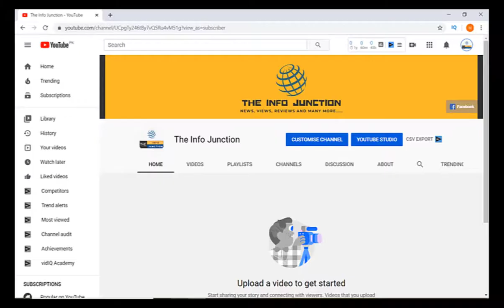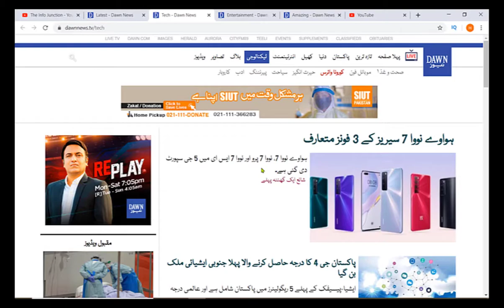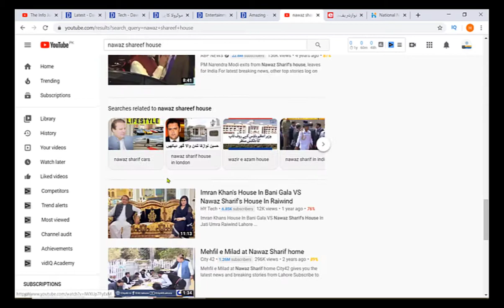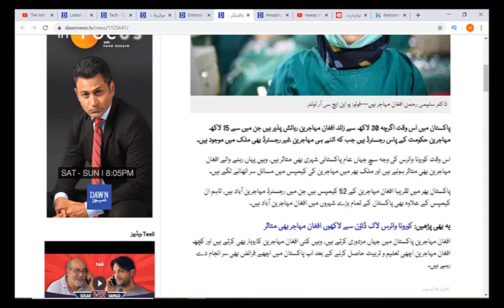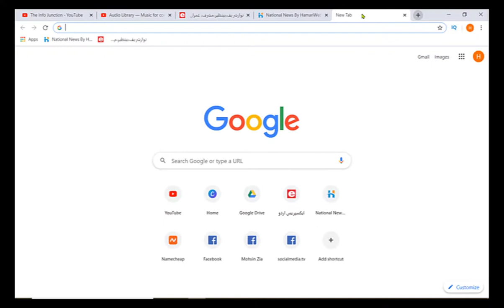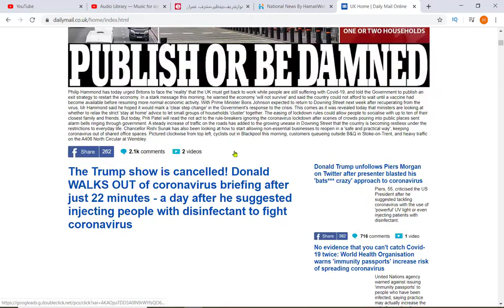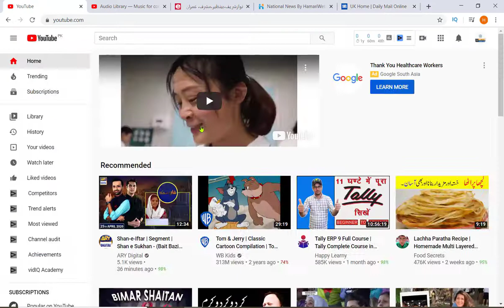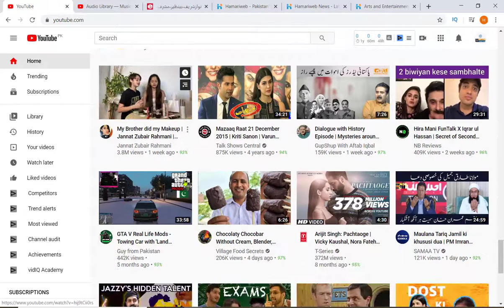Viral Video Ideas for YouTube Channel | How to Earn Money from YouTube Chapter 6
Watch this complete course with Screen recordings, Live case studies and proofs. Get 1000$ Worth course for free.

Topics of the Course:

How to Earn Money from YouTube - Course Overview.
How To a Choose a Professional Name for Your YouTube Channel.
YouTube Hot Niches Ideas - Niches That Get views Fast.
How to Find Keywords for YouTube.
How To Create a YouTube Channel in 2020
Channel Logo and Art Creation, Additional Channel Branding and Other Settings.
How to Prepare Data for YouTube Videos
How to Create YouTube Videos
How to Make Live Recording Lectures
Defining a little bit more Camtasia with Videos Creation - Also How to Produce Videos.
How to Download Free Royalty Musics
Checklist of SEO for YouTube Video
YouTube Video SEO Strategy - OnPage
How to Use Reddit for Views and Back links.
How to Use Social Media to Promote Videos